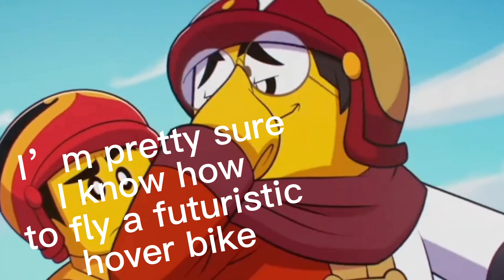Tang being an absolute savage for 1 minute and 21 seconds // Lego Monkie Kid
Spoilers!!